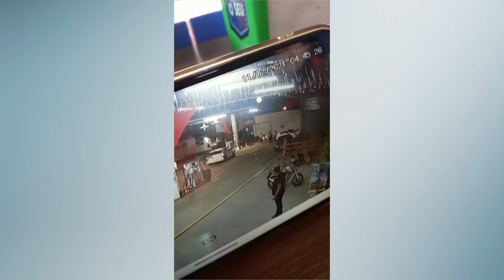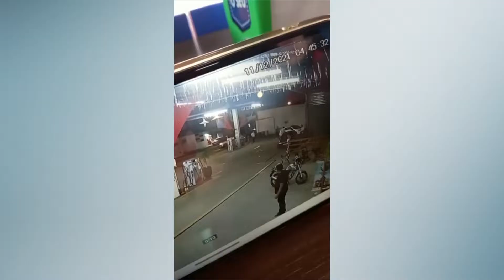DIRETO DA REDAÇÃO: RECONSTITUIÇÃO DE TENTATIVA DE FEMINICÍDIO. CONFIRA AS INFORMAÇÕES